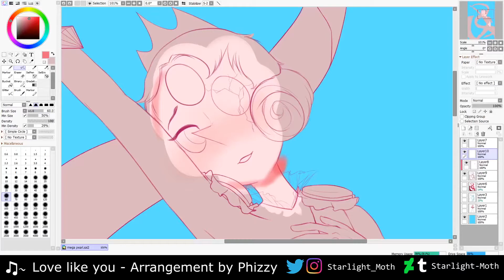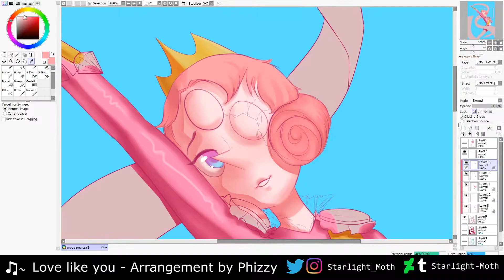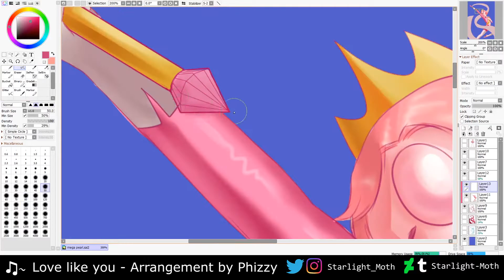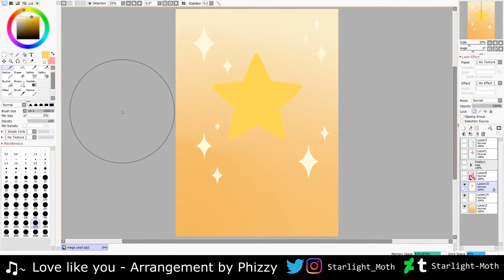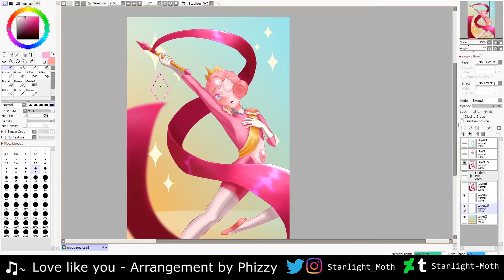Mega Pearl (Prince pearl) - Steven Universe Future Speedpaint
After almost a month of being unable to draw anything, i finally managed to draw something good.

⭐Tools⭐
-Paint Tool Sai 2
-OBS
-Wacom Intuos Art tablet